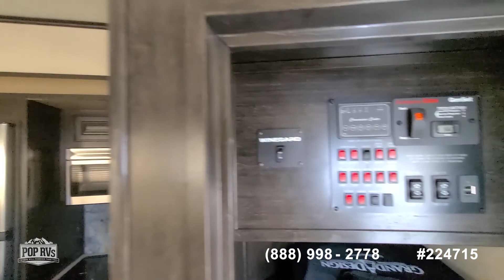[UNAVAILABLE] Used 2016 Momentum 388M in Mesa, Arizona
2013 Voltage 3905 in Rancho Cucamonga, California - $55,600

2009 Cyclone 3912 Toy Hauler in Moorpark, California - $31,200

2018 Cedar Creek Champagne 38EL in Wellton, Arizona - $72,300

2015 Cyclone CY 4114 in Alamogordo, New Mexico - $65,000

2013 Raptor 384 PK in Golden Valley, Arizona - $53,189